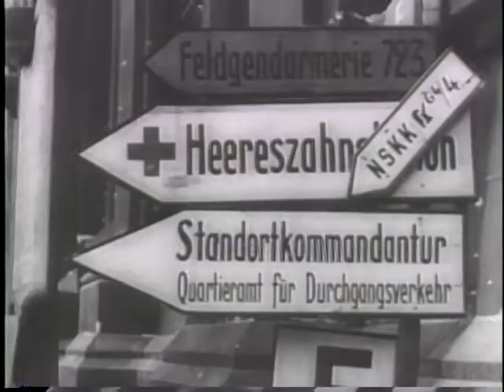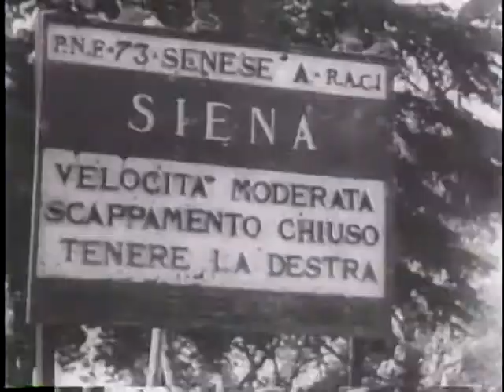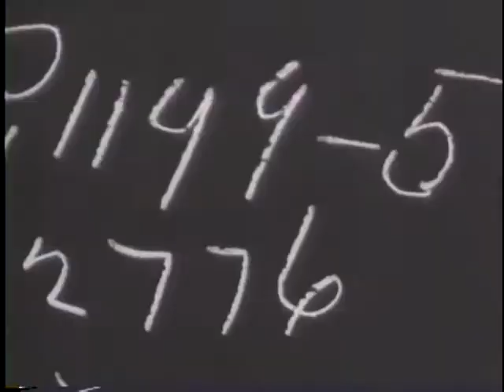FOUR FRONTS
FOUR FRONTS - National Archives and Records Administration 1944 - ARC 39128, LI 208-UN-1009 - DVD Copied by J. Williams.  Series: Motion Picture Films from "United News" Newsreels, compiled 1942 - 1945.  Part 1, British and U.S. troops advance in northern France. Part 2, French troops take Sienna, Italy. Part 3, allied planes attack a German convoy in the English Channel. Part 4, Russian and captured German films show battle scenes along the Russian front.